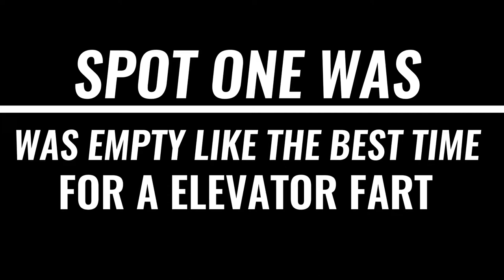MUSCLE CAR MADNESS , VIPER DRIFTS NEW & OLD CORVETTES ACCELERATIONS & CRAZY SUPERCAR LAUNCHES & REVS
supercars drifting accelerations PLEASE , LIKE , SHARE & SUBSCRIBE more crazy takeover style action musclcars & supercar drifting & gettin wild plus the rare slantnoseporsche911 is back with my buddy's full Techart 911 , new merch on the way LINKS BELOW